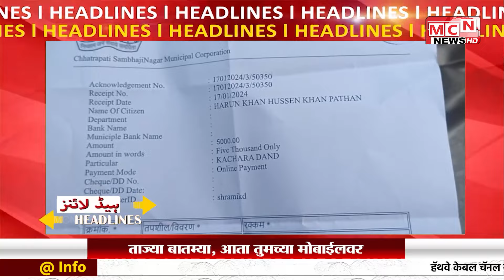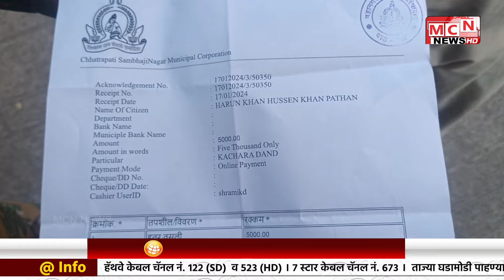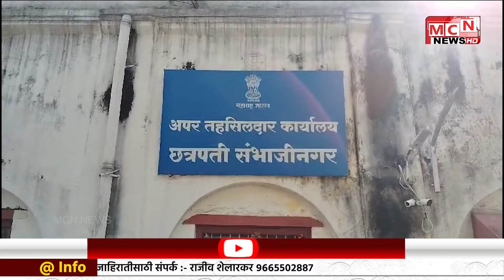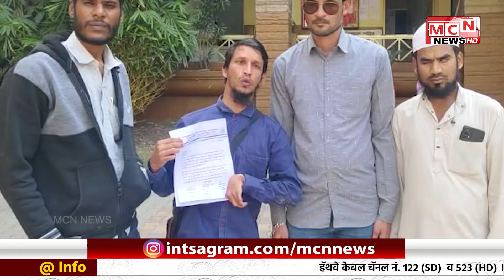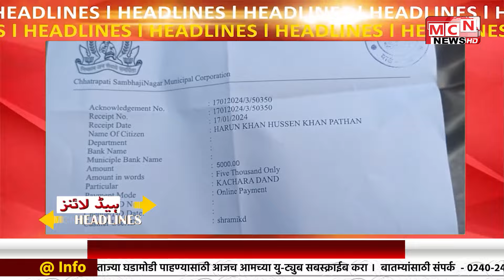17 01 2024 MCN URDU NEWS